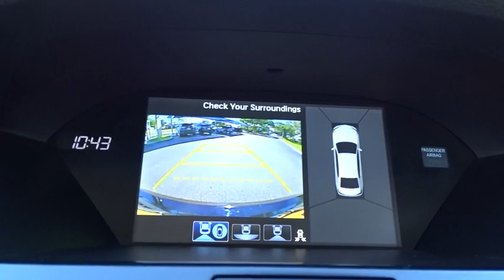2016 Acura RLX San Antonio, Austin, Houston, Dallas, Boerne, TX AW9396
2016 Acura RLX
2016 Acura RLX Advance Pkg - Stock#: AW9396 - VIN#: JH4KC1F90GC000910

Gunn Acura
11911 IH 10 W

ACURA CERTIFIED!! RECENT ARRIVAL!! ADVANCED PACKAGE!! VERY NICELY EQUIPPED!! LOW MILES!! DEALER MAINTAINED!! CLEAN ONE OWNER CARFAX!! MARKET SHOPPED FOR EASY PURCHASE!! HURRY WON'T LAST!!ABS brakes, Active Cruise Control, Alloy wheels, Compass, Electronic Stability Control, Front dual zone A/C, Heated & Ventilated Front Sport Bucket Seats, Heated door mirrors, Heated front seats, Heated rear seats, Illuminated entry, Low tire pressure warning, Navigation System, Power moonroof, Remote keyless entry, Traction control.CARFAX One-Owner. Awards:* 2016 KBB.com 5-Year Cost to Own Awards2016 Kelley Blue Book Brand Image Awards are based on the Brand Watch(tm) study from Kelley Blue Book Market Intelligence. Award calculated among non-luxury shoppers. Kelley Blue Book is a registered trademark of Kelley Blue Book Co., Inc. Reviews:* Spacious seating with room for adults to stretch out in back; plentiful standard features, including some that are typically options; quick acceleration from Sport Hybrid model; excellent crash-test scores. Source: EdmundsRecent Arrival!